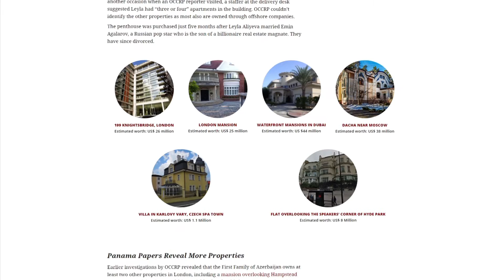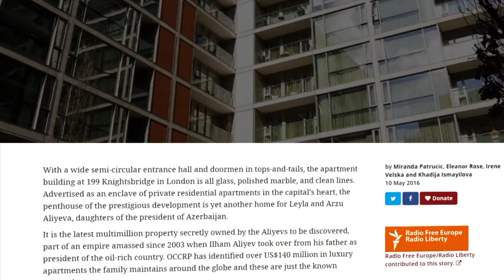Ադրբեջանի փողերը Լոնդոնում են